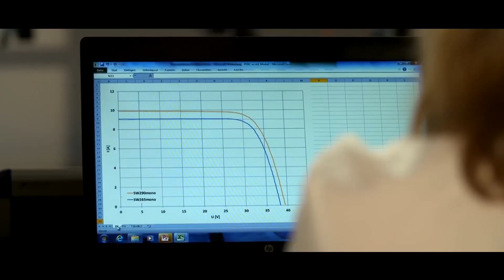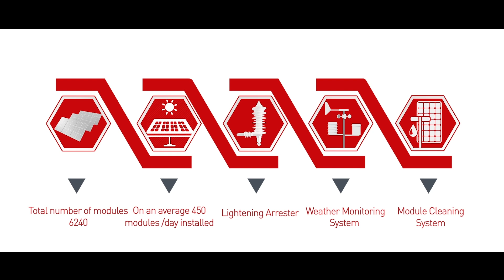Keventer Agro Limited Solar Project (2.15 MW )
The single shed Keventer Agro Ltd. rooftop solar plant project is expected to have a 2.835 million unit annual energy yield and will offset 2647 metric tonne CO2, annually. About 6240 nos. of Vikram’s high-efficiency Somera Series (monocrystalline) 345 Wp modules were used in the project.